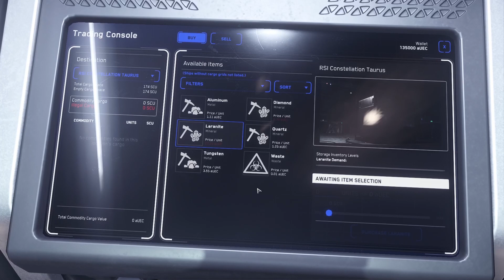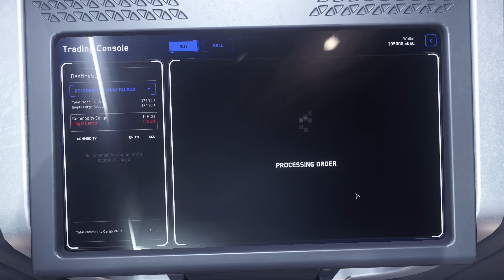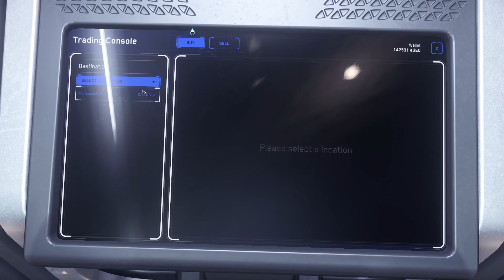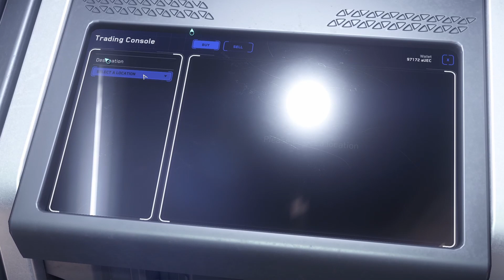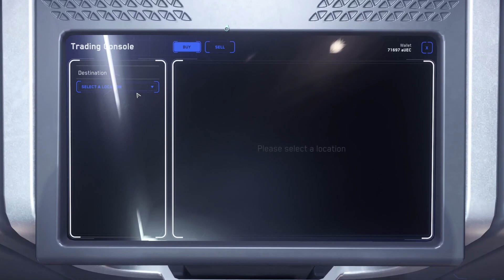Star Citizen 3.15 Live post wipe lets get started with some hauling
Starting out after the 3.15 wipe doing some hauling to get some capitol.

tried some new tactics with the editing let me know how you like it please.